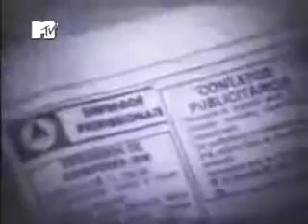Plebe Rude - Até Quando Esperar (Clipe do disco ao vivo de 2000)